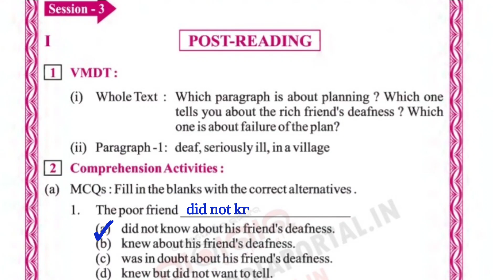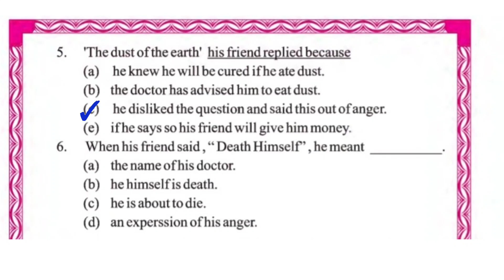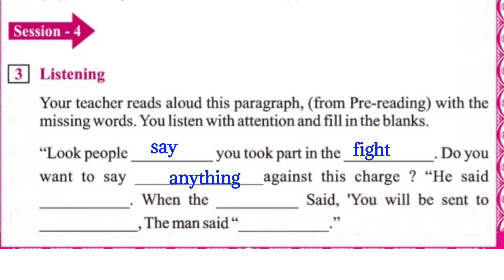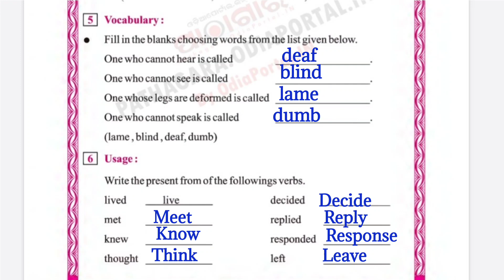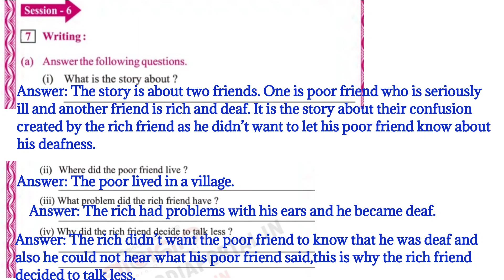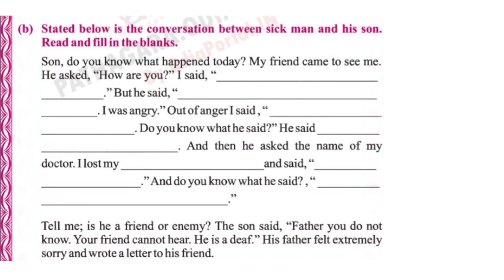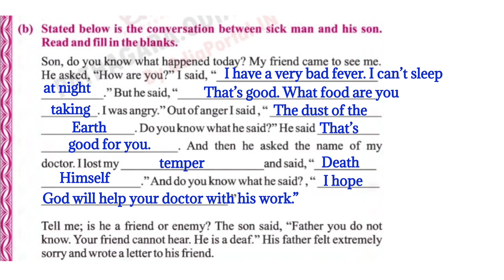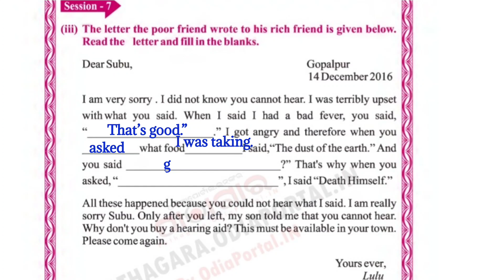The Deaf Friend Class 6 English Lesson 4 Question Answer ODIA MEDIUM SCHOOL STUDENTS